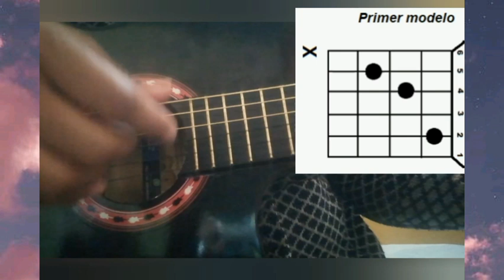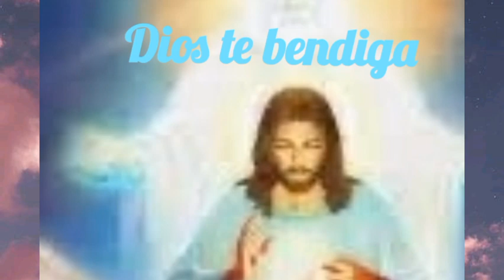Tonos mayores clase No. 10